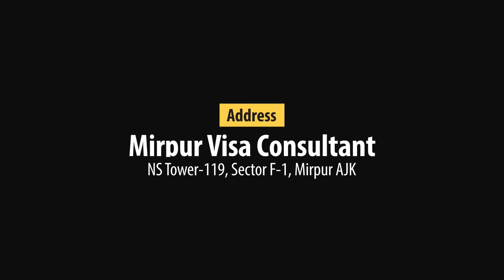Apply Tourist Visa Azerbaijan | Travel to Azerbaijan | Apply Now | Major Kamran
Visitors to Azerbaijan must obtain a visa from one of the Azerbaijani diplomatic missions, unless they come from one of the visa exempt countries, countries eligible for visa on arrival or countries eligible for electronic visa. Visitors must hold passports that are valid for at least 3 months beyond the intended period of stay.

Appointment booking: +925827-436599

Office Address: NS Tower-Sector F-1 Kotli Road, Mirpur, Azad Kashmir